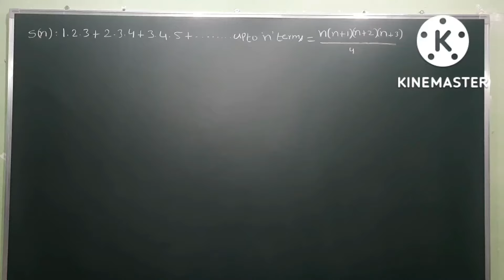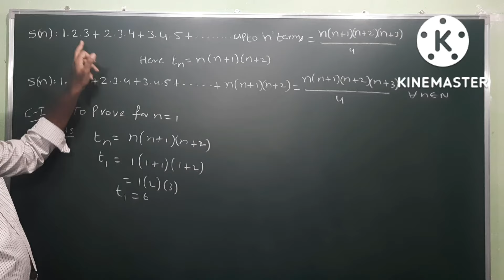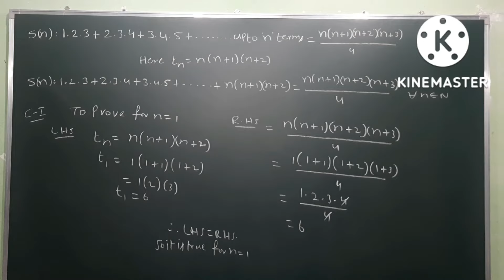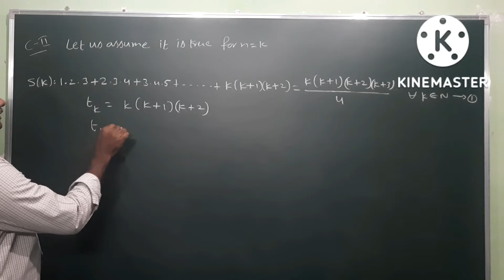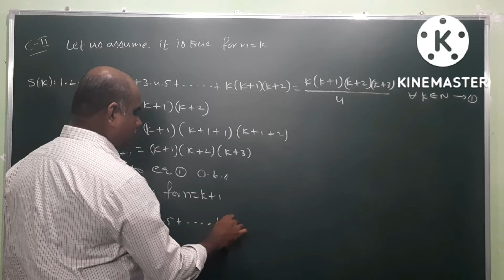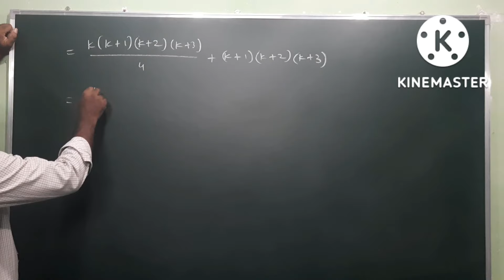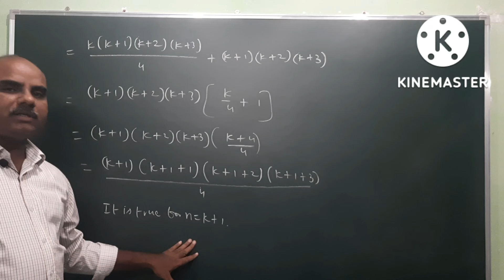Mathematical Induction: 1.2.3+2.3.4+3.4.5+.....+ upto n terms = n(n+1)(n+2)(n+3)/4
Mathematical Induction @EAG